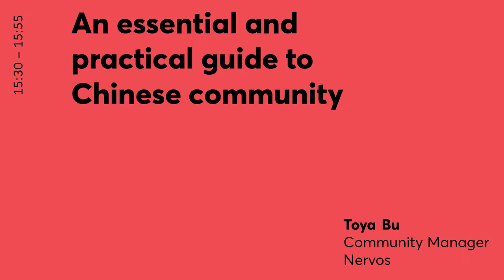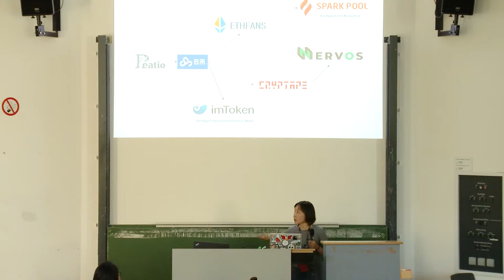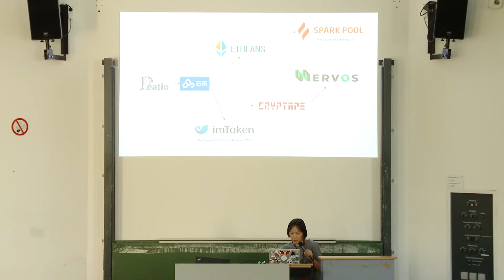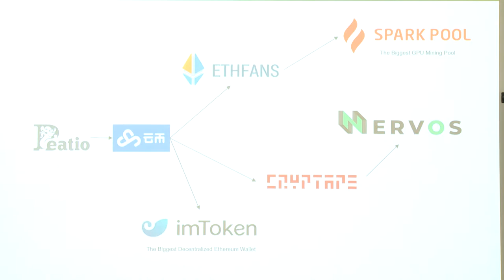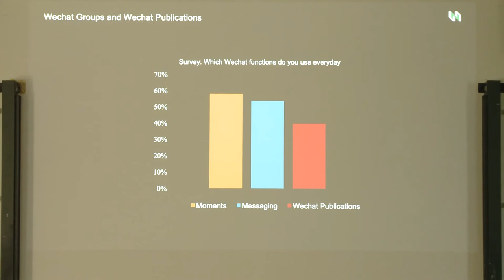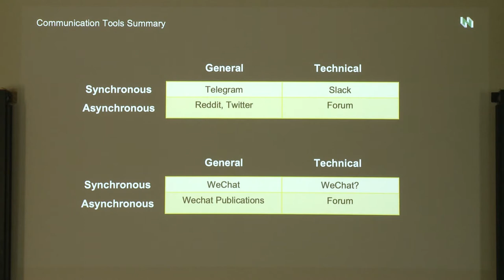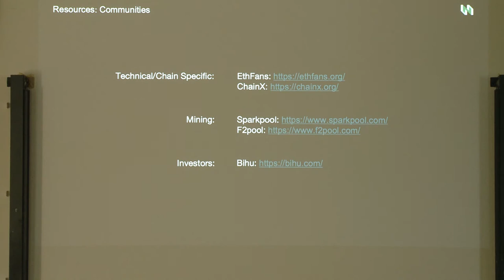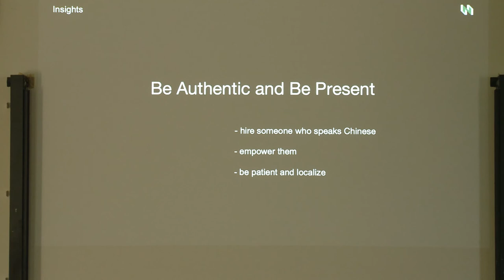DAPPCON 2019: An Essential and Practical Guide to Chinese Community - Toya Bu (Nervos)